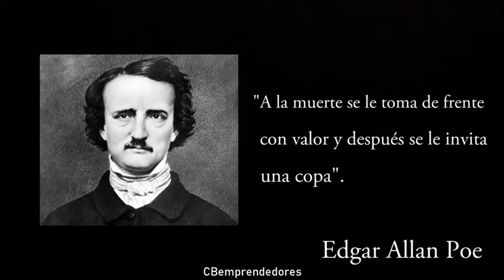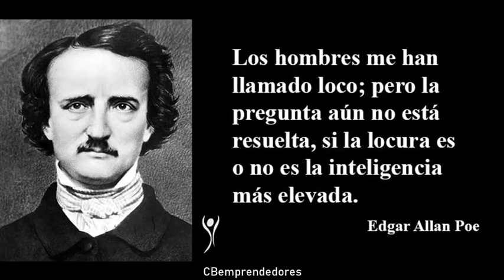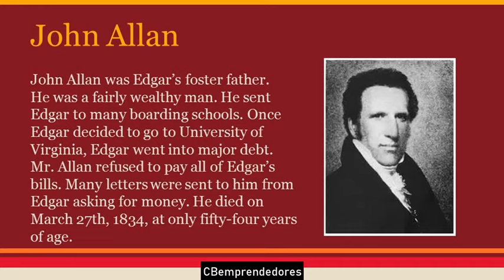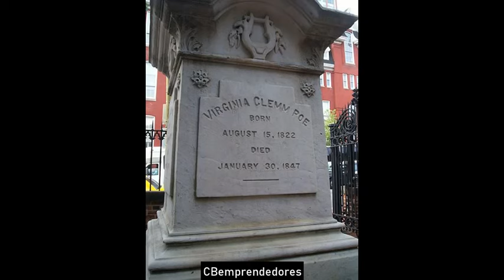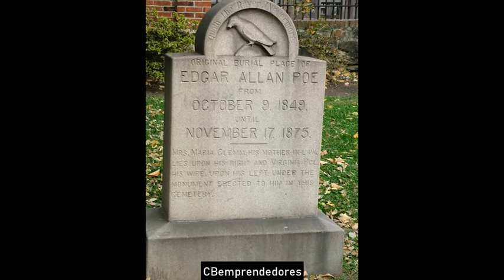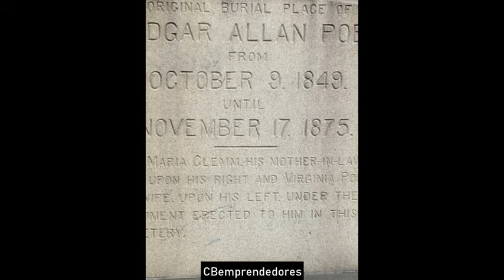📓 Edgar Allan Poe - Los pasajes de la historia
Edgar Allan Poe (Boston, Estados Unidos, 19 de enero de 1809-Baltimore, Estados Unidos, 7 de octubre de 1849) fue un escritor, poeta, crítico y periodista romántico​ estadounidense, generalmente reconocido como uno de los maestros universales del relato corto, del cual fue uno de los primeros practicantes en su país. Fue renovador de la novela gótica, recordado especialmente por sus cuentos de terror. Considerado el inventor del relato detectivesco, contribuyó asimismo con varias obras al género emergente de la ciencia ficción.​ Por otra parte, fue el primer escritor estadounidense de renombre que intentó hacer de la escritura su modus vivendi, lo que tuvo para él lamentables consecuencias.